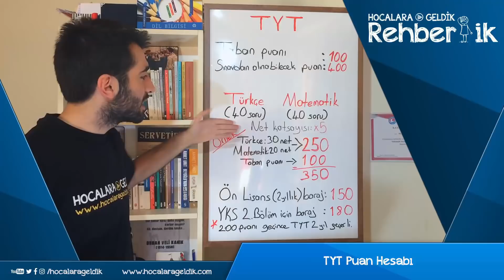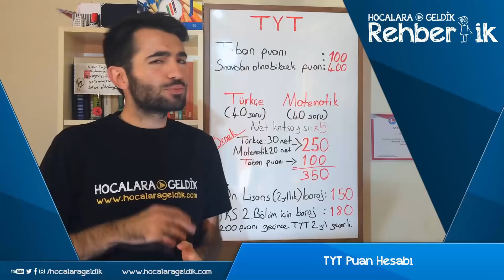TYT Puan Hesabı - Ders Etkisi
TYT İÇİN PUAN HESAPLAMA VE DERSLERİN BU HESAPLAMADAKİ ETKİSİ...